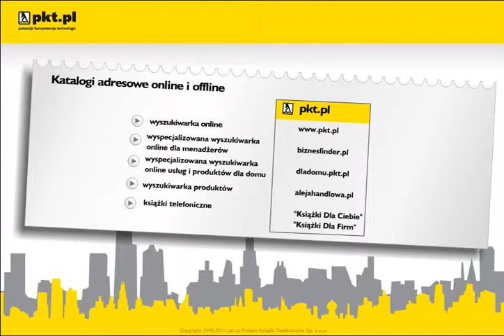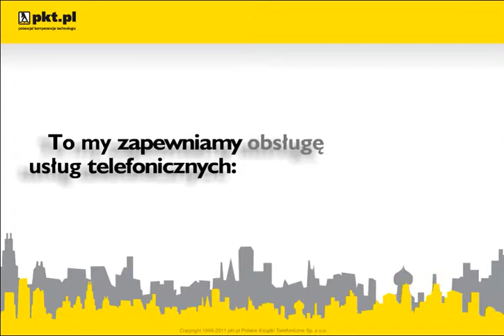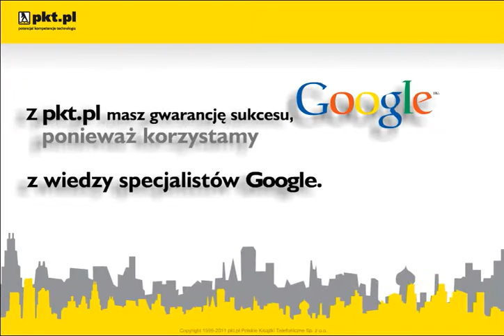doradcy.pkt.pl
pkt.pl to innowacyjna firma, której misją jest dostarczanie efektywnych rozwiązań biznesowych i reklamowych dla firm z sektora Małych i Średnich Przedsiębiorstw. pkt.pl to potencjał, kompetencje, technologia.